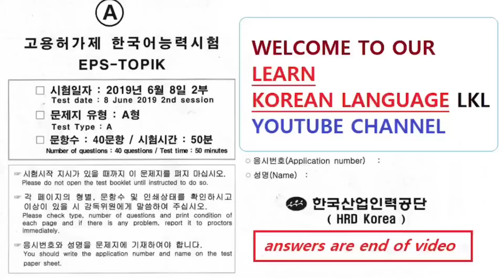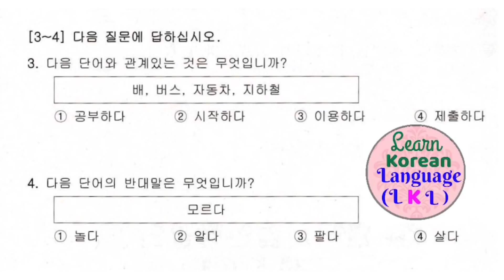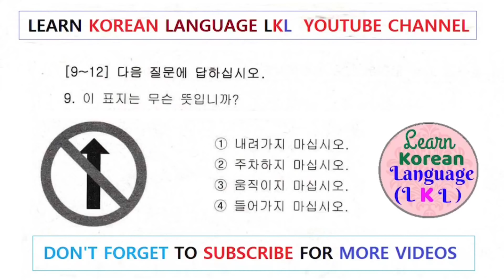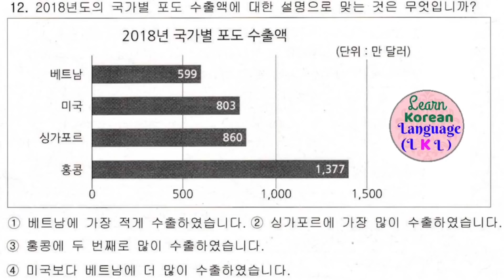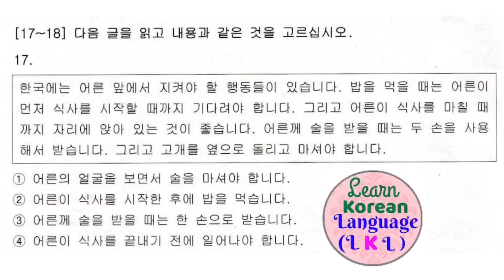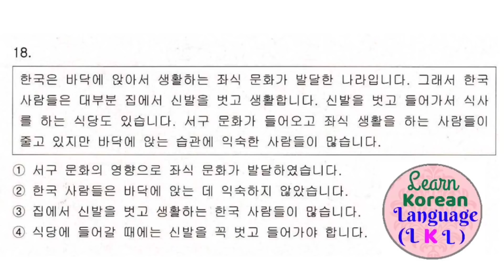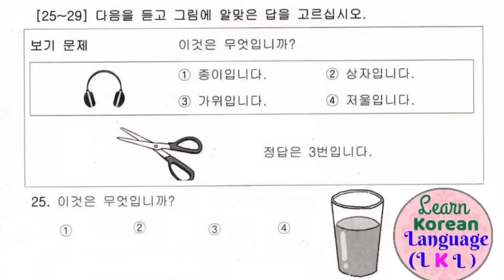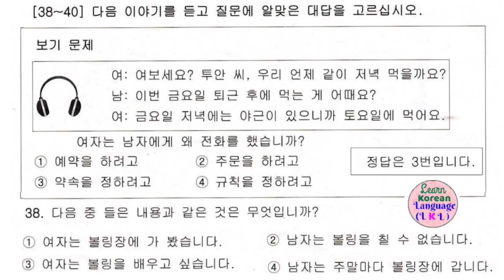EPS-TOPIK Exam Nepal 2019-06-08 2nd Session Type-A with answer sheet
Nepal Pbt Exam 2019
Second Session type -A
With answer sheet

Keep watching
Keep learning
Keep supporting